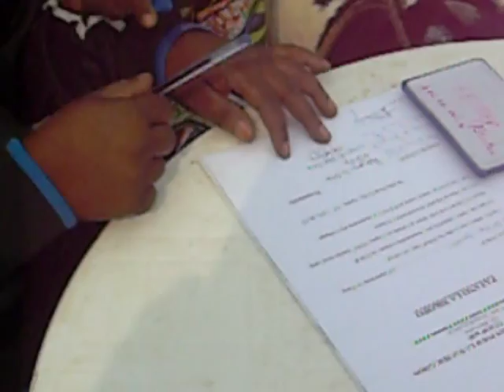Skutočny darček - Kozy pre ženy v Kongu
Na juhovýchode Konga, v provincii Južné Kivu zasiahnutej dlhodobým ozbrojeným konfliktom, pomáhame obetiam sexuálneho násilia. V máji sme v Kitutu odovzdali desiatim ženám kozy, ktoré im dajú možnosť stabilného zárobku a ony si tak budú môcť dovoliť platiť za ostatné služby a tiež sprostredkovať pomoc druhým. Odovzdanie prebehlo ako súčasť širšieho projektu na zvýšenie kvality a dostupnosti zdravotnej a psychosociálnej starostlivosti znásilneným ženám.